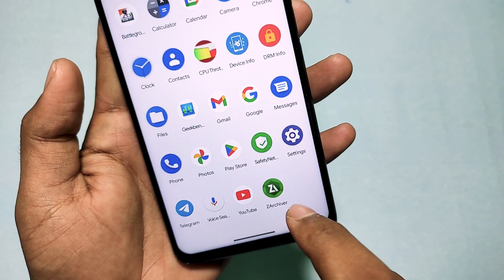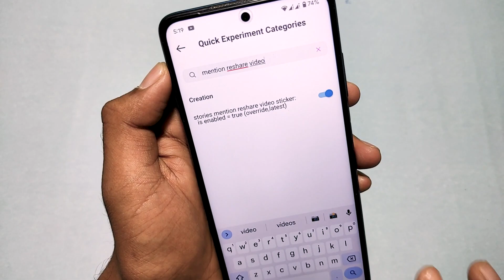Instagram Round Edge Story In Android - IPhone Like Round Edge Instagram Story In Any Android Device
🎮 Welcome to Tech Bot!

Your one-stop destination for everything tech! From gaming tips and tricks to firmware flashing, custom ROMs, rooting guides, and beyond – we’ve got you covered.

📌 What you can expect:
Expert tutorials and walkthroughs.
Performance comparisons and in-depth reviews.
Game optimizations and customizations.
Step-by-step guides for all tech enthusiasts!

Thank you for being a part of our growing tech family! 🙌